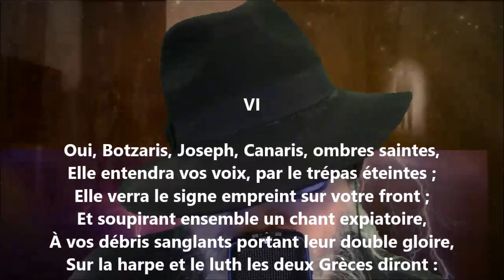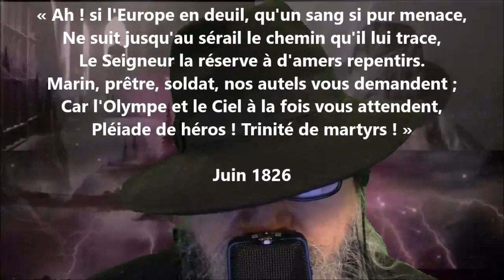Les têtes du sérail VI - Victor Hugo lu par Yvon Jean